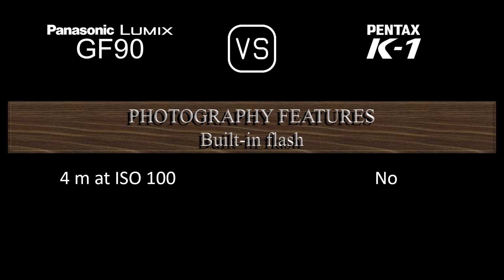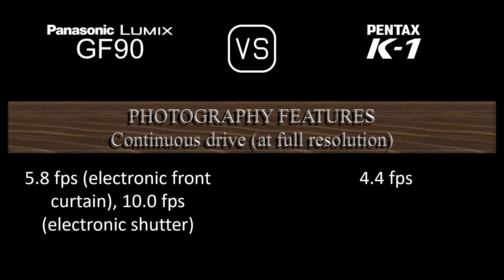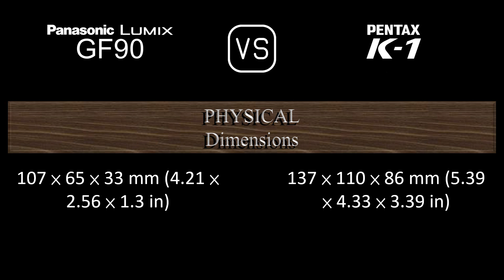Panasonic Lumix GF90 vs. Pentax K-1: A Comparison of Specifications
This video overviews the Panasonic Lumix GF90 and the Pentax K-1 in a parallel comparison of specifications.

00:24 LAUNCH
00:32 BODY
00:41 SENSOR
01:05 IMAGE
01:21 OPTICS & FOCUS
01:50 SCREEN
02:10 VIEWFINDER
02:22 PHOTOGRAPHY FEATURES
03:23 VIDEOGRAPHY FEATURES
03:39 STORAGE
03:43 CONNECTIVITY
04:12 PHYSICAL
04:32 MISC